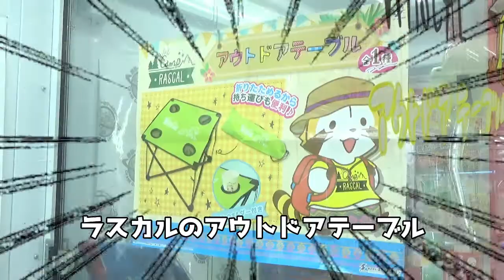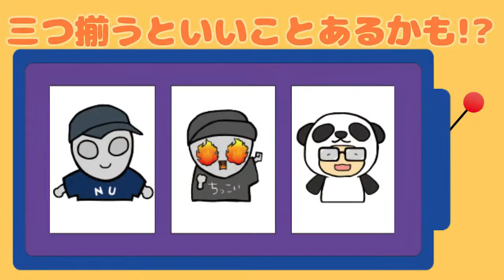クレーンゲームでGoToトラベル？便利なアイテム！【エブリデイ行田】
0:00 あらすじ
0:33 景品挑戦！
2:00 ゲット！？
2:40 アプリの紹介

応募期間：7月31日（火）8月25日(火) 23：59まで
当選発表：8月31日(月) 17：00～動画にて
当選人数：2名様
８月誕生月の方は応募フォームに沿ってご応募ください！